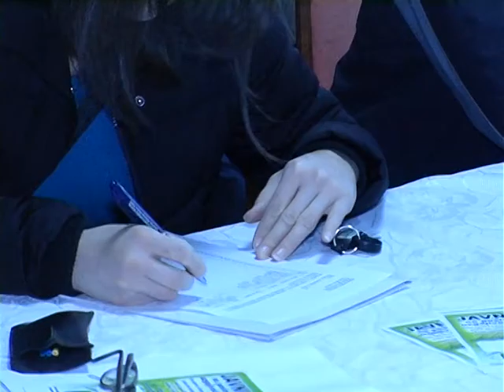organizovana proizvodnja kornišona